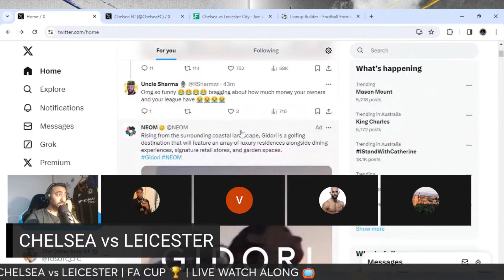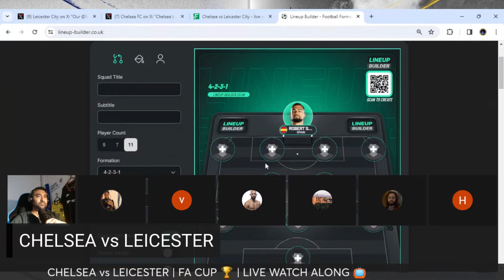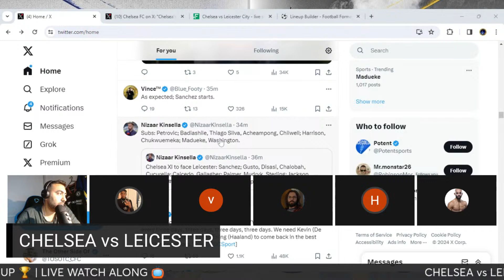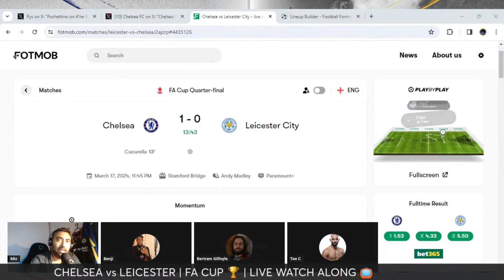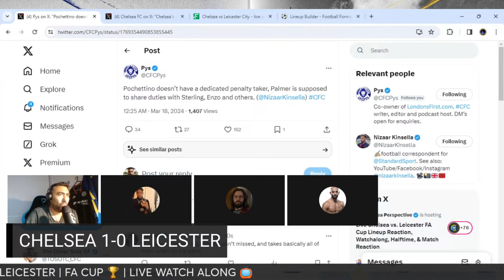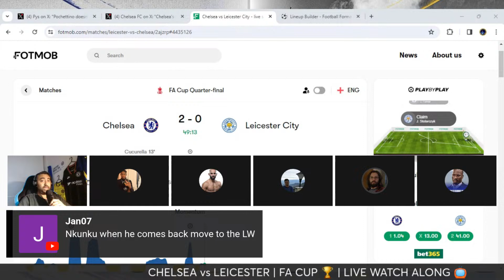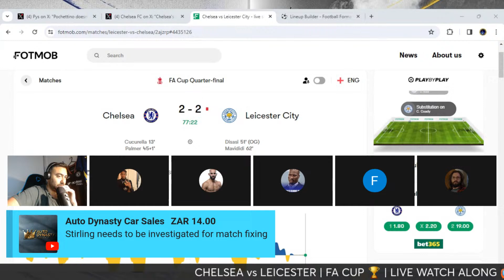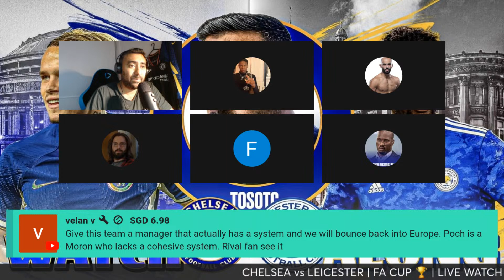CHELSEA 4-2 LEICESTER LIVE WATCH ALONG & REACTIONS | FA CUP QUARTER FINAL MATCH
CHELSEA MATCH WATCH ALONG

🚨 Chelsea XI vs. Leicester:

Sanchez; Gusto, Disasi, Chalobah, Cucurella; Gallagher, Caicedo; Sterling, Palmer, Mudryk; Jackson